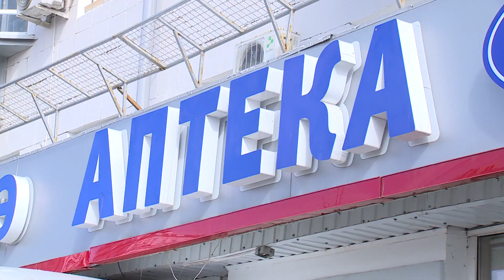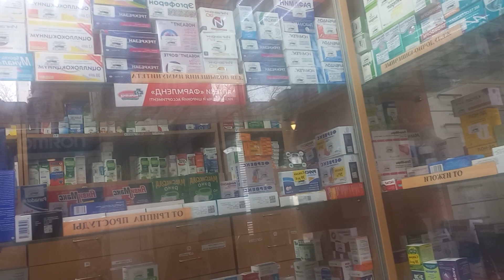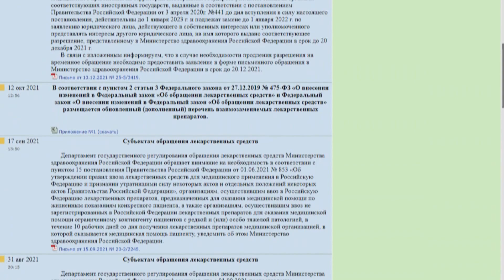Из-за ажиотажного спроса в казанских аптеках исчезли некоторые виды лекарств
После того, как спрос на сахар упал - жители переключились на импортные лекарственные препараты, опасаясь, что их перестанут поставлять в нашу страну. Соответствующие жалобы поступают и в республиканского управление антимонопольной службы. Однако эксперты уверяют - причин для паники нет!